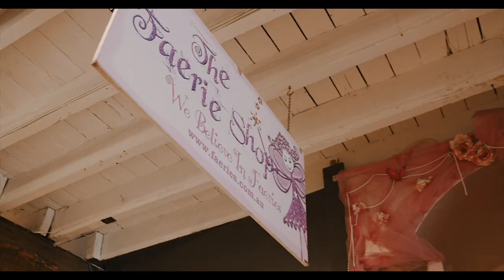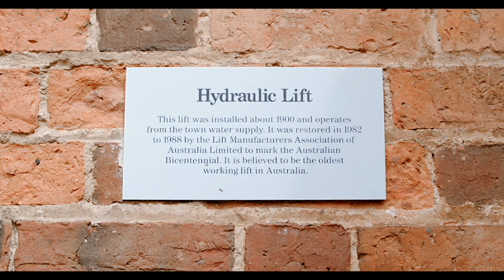Carnival Legend Cruise to Tasmania - Filmed on BMPCC 4K & GoPro Hero 7 Black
A family cruise trip on the Carnival Legend with mum and daughter to Hobart in Tasmania coming from Melbourne and finishing in Sydney. All footage was filmed handheld on the GoPro Hero 7 and the Blackmagic Pocket Cinema Camera 4K with no gimbal.

I found the GoPro Hero 7 to be very sharp and clean apart from lowlight when using it inside the ship. The Blackmagic really needs to be used on a gimbal or monopod as it is very shaky footage even with a stabilised lens.